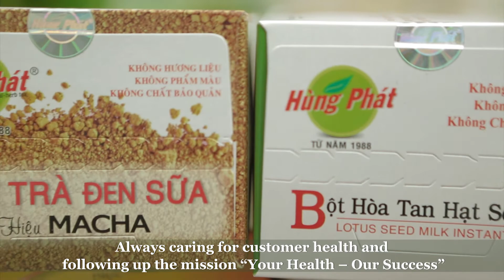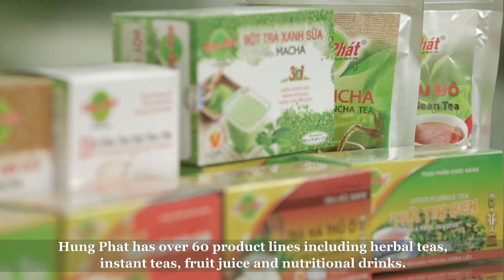Hùng Phát Tea – “Gift from nature – Preservation of Vietnamese cultural values”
Formed since 1988, the quote “Your Health, Our Success” has been becoming the activity guideline of Hung Phat for 30 years of establishment and development.

Hung Phat’s products are made from 100% natural ingredients, no preservatives and no artificial colours or flavours.